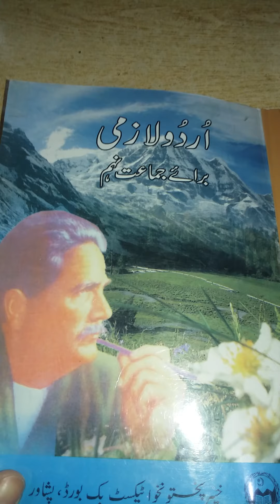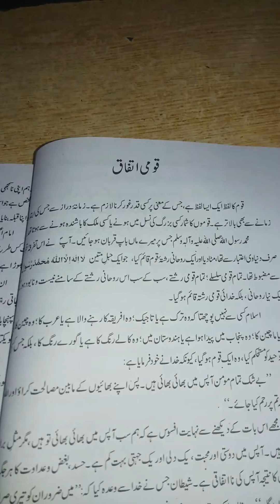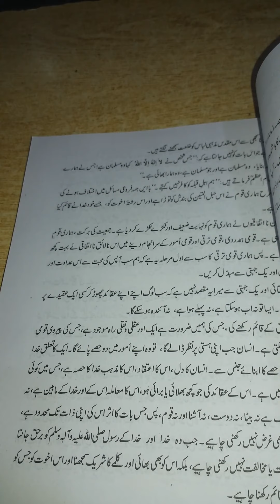Urdu Grade# 8 and 9 Unit 3